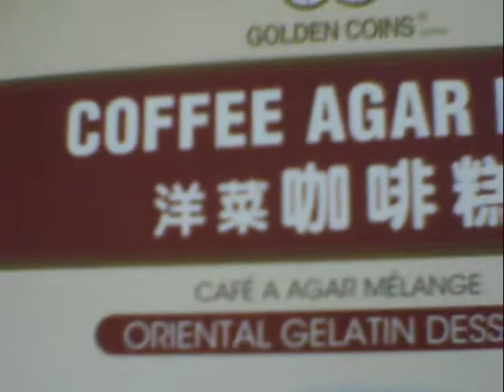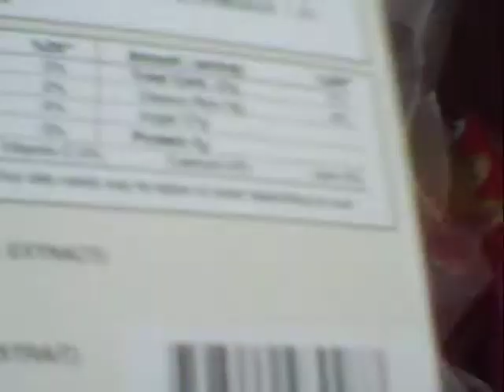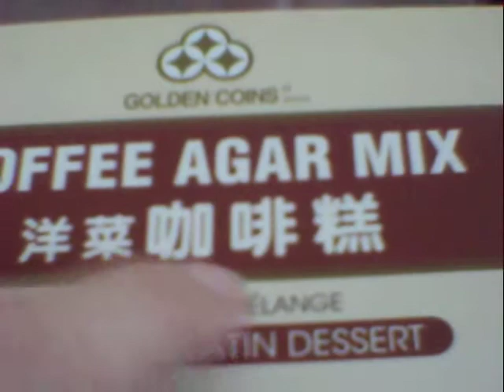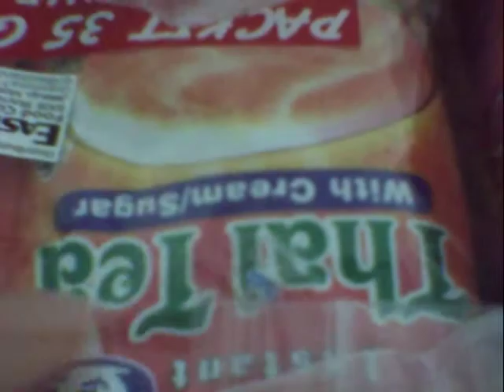buddy package for Crafty Patty 2009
This is just a short vid detailing one of the items in  your buddy box.  I hope you like it as much as I do. Yes it's very noisy with the renovations going on outside I have to live with that racket all day long.